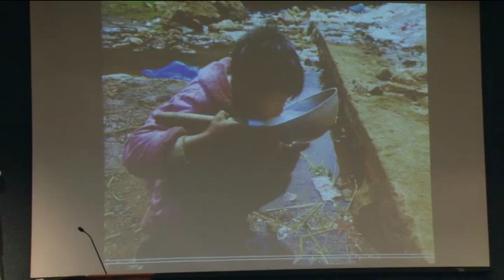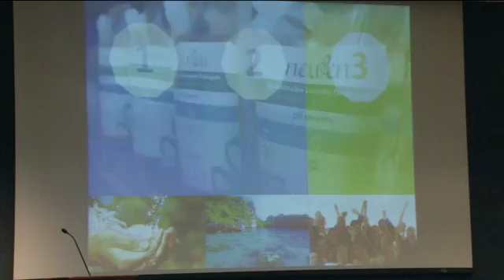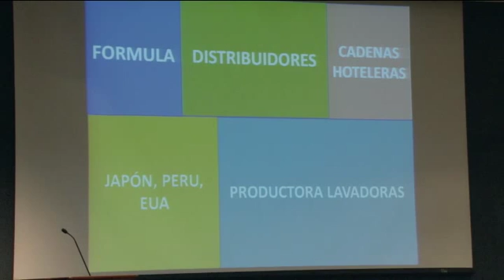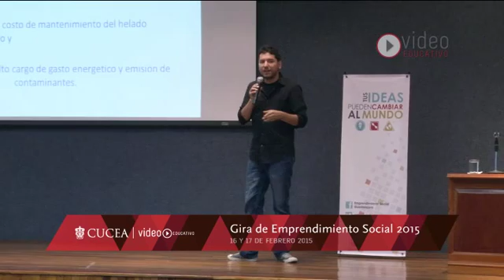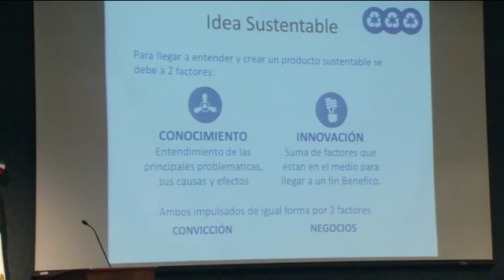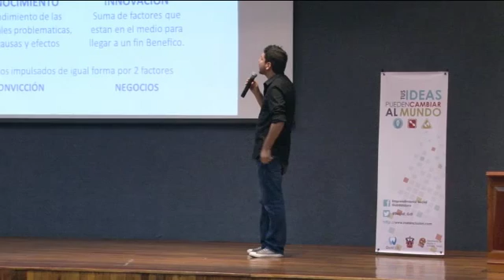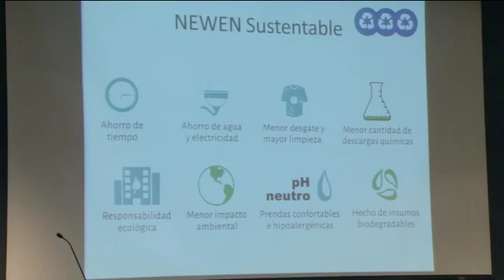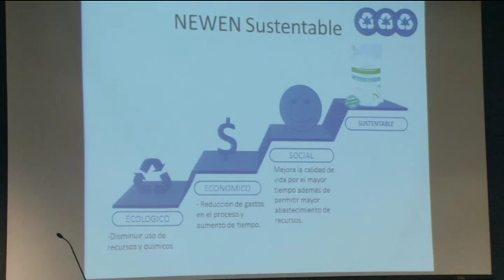Gira del Emprendimiento Social - Productos Diseñados para ser Sustentables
El Centro Universitario de Ciencias Económico Administrativas presenta a Ulises Navarro dentro del Ciclo "Emprendimiento Social" con la conferencia "Productos Diseñados para ser Sustentables" parte de la Gira de Emprendimiento Social, realizada en el Núcleo de Auditorios.
17 de Febrero

CUCEA 2015